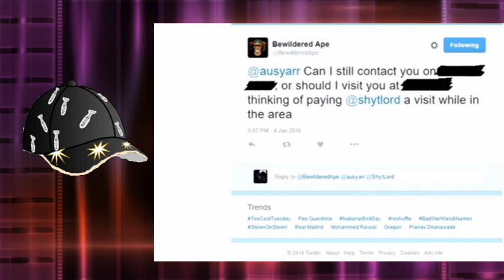The fall of social justice warriors part 4 Doxed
Today video we will talk about how social justice warriors normalizes the action of doxing even though they complain about doxing themselves.